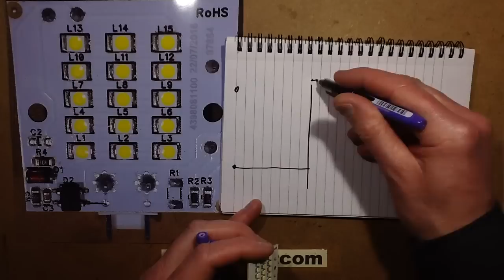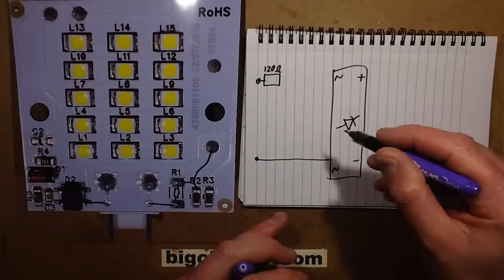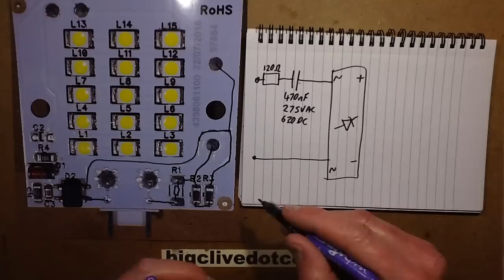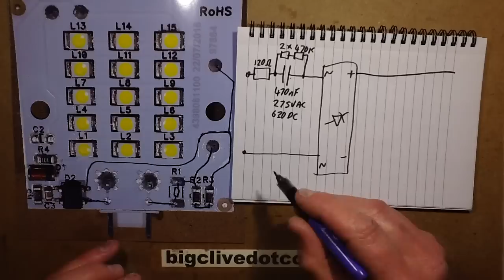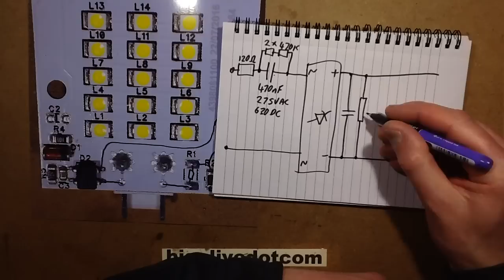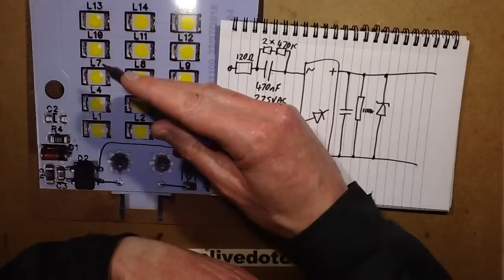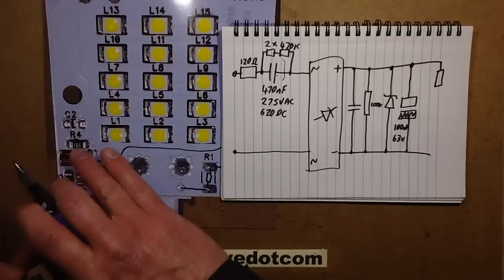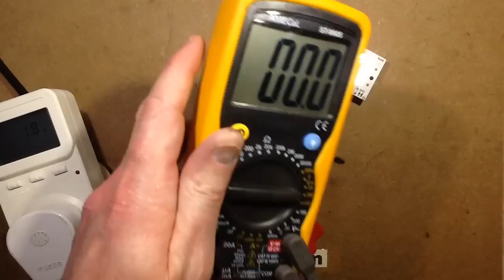"Non-serviceable" LED fridge light module. (with schematic)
This module was sent to me by a chap called Mike because it had failed in his new Beko fridge.  It's interesting because it is possibly designed to be cheaper to use than a conventional lamp holder and LED lamp, while also ensuring maximum profit if a replacement is needed out of warranty.  (£20 plus shipping at the point of making this video.)
So here's how it works, how to test the LEDs and decide if perhaps one needs bridged to get it working again.
Keep in mind that the fridge must be unplugged from the wall before attempting to install or remove this panel, as it operates at mains voltage.